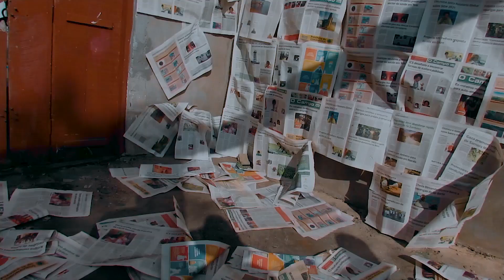Street Soldiers - Luz_Directed by Malombe_(_Official_Video)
ESPERO QUE SIM E ESPERO QUE GOSTEM DO VÍDEO, DEIXE O LIKE, SE INSCREVA NO CANAL, E ATIVE O SININHO DE NOTIFICAÇÃO, DESDE JÁ QUERO AGRADECER A TODOS QUE ME ACOMPANHAM.
malombe music
Directed by Malombe_(_Official_Video)

Como Colocar Link de Inscrição Direto Para Meu Canal no Youtube e Conseguir Mais Inscritos